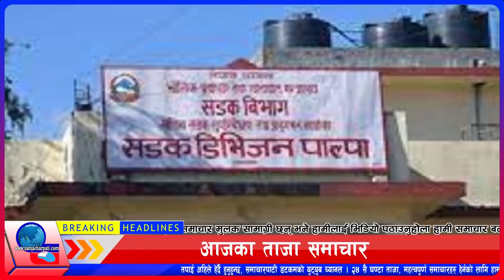Nepali News🔴माओवादी प्रतिवेदन : छोटो समयमा अकुत सम्पत्ति कमाउन शेयर र जग्गामा लगानी खास कुरा के हो ?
माओवादीको प्रतिवेदन : छोटो समयमा अकुत सम्पत्ति कमाउन शेयर र जग्गामा लगानी, खास कुरा के हो ?

**मुख्य समाचारहरू**